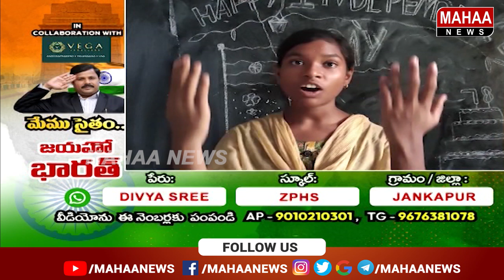Independence Day kids Special Performance | Divyasri | ZPHS | Jankapur | Mahaa News